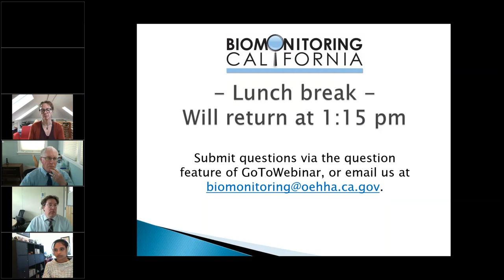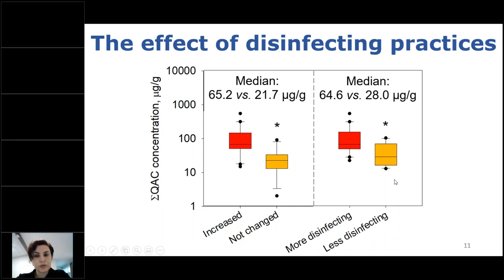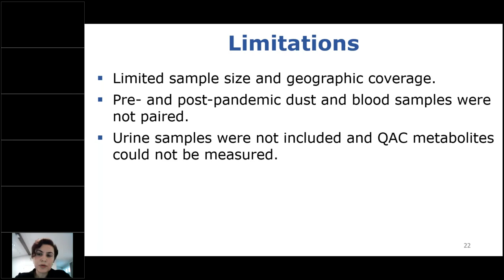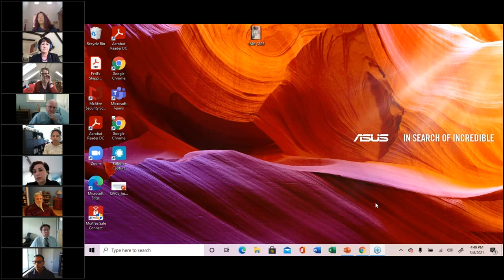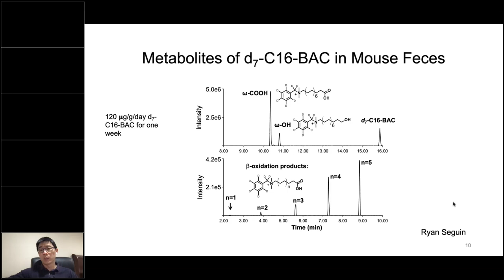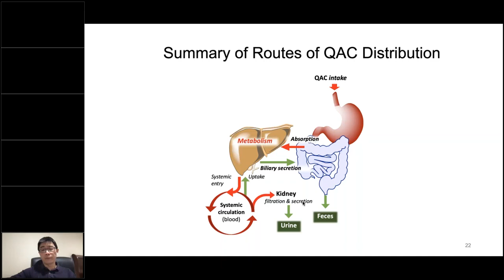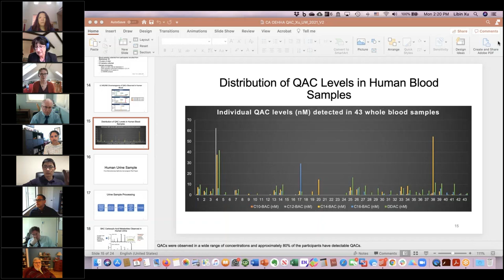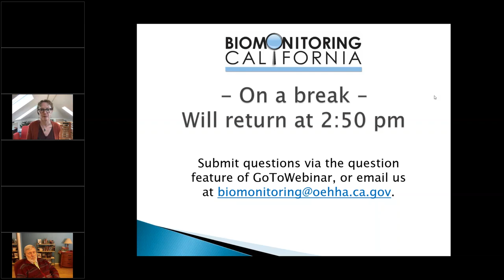Biomonitoring California Scientific Guidance Panel (SGP) Meeting, March 8, 2021 – Part 2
0:00 Afternoon session, segment 1
1:00  Increased Human Exposure to Quaternary Ammonium Compounds (QACs) during the COVID-19 Pandemic – Presentation by Dr. Amina Salamova of Indiana University
39:19  Analytical Methods for Measuring QACs in Biomonitoring Studies – Presentation by Dr. Libin Xu of University of Washington